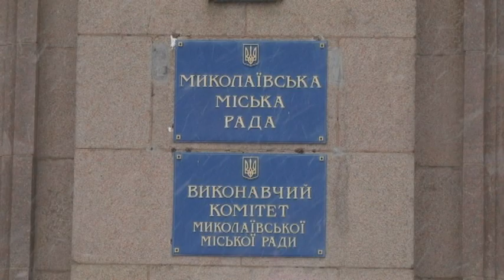У Миколаєві затримали депутата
Депутата Ігоря Копійку затримали вдома пізно ввечері. Разом із ним під варту взяли і його сина та ще 3-х спільників. Обранця з красномовним прізвищем підозрюють у створення злочинної схеми, за якою підконтрольні йому фірми вигравали тендери у сфері багатостраждального ЖКГ міста аби нажитися на бюджетних коштах. У поліції додають, аби уникнути відповідальності, підозрюваний запропонував хабар.